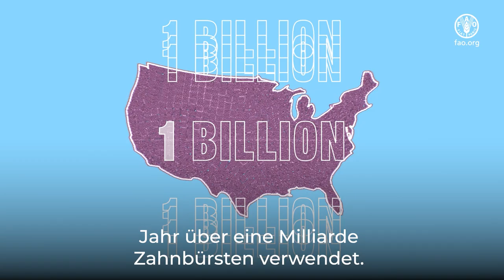Ist deine Zahnbürste aus Plastik oder aus Holz?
Wenn wir mehr Plastikprodukte, die wir täglich benutzen, durch Holzprodukte aus nachhaltig bewirtschafteten Wäldern ersetzen, können wir den Klimawandel bekämpfen und die UN Nachhaltigkeitsziele erreichen. Entscheide dich für nachhaltiges Holz für Mensch und Umwelt.